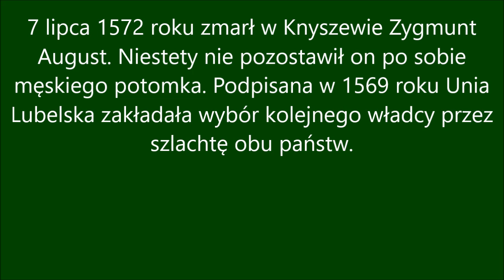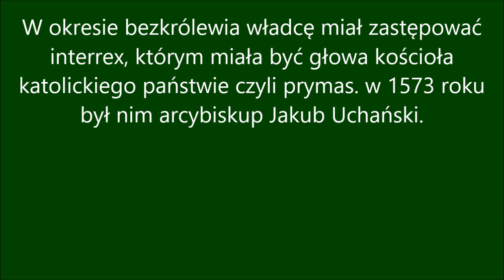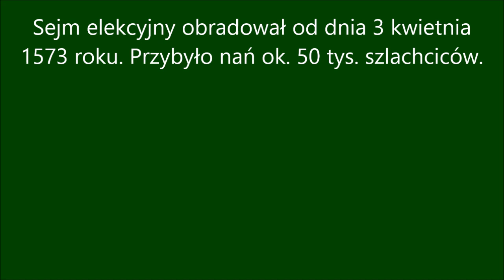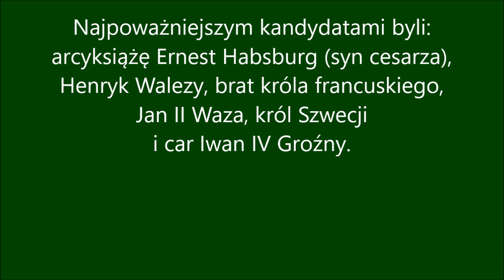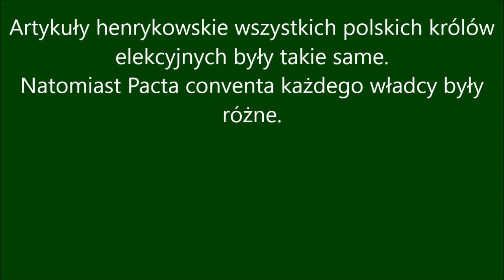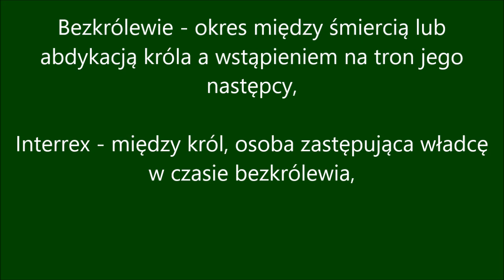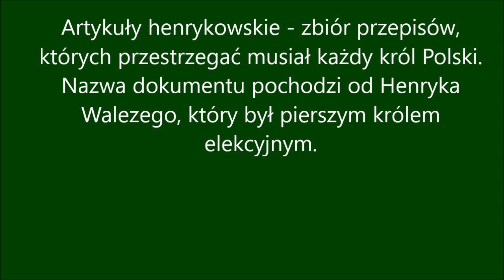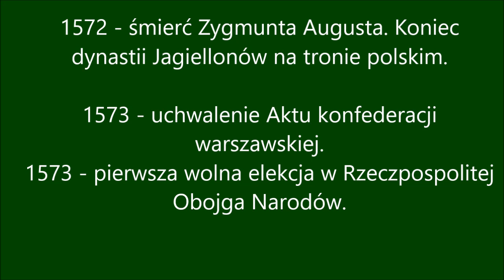Lekcja w 5 minut 627 Pierwsza wolna elekcja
Ilustracje
1. Maurycy Gottlieb – Śmierć Zygmunta Augusta w Knyszynie, DP,
2. Jakub Uchański prymas Polski, DP,
3. Akt konfederacji warszawskie, DP,
4. Ernest Habsburg, DP,
5. Henryk Walezy, DP,
6. Iwan IV Groźny, DP,
7. Jan III Waza, DP,
8. Pacta conventa Henryka Walezego, DP,
9. Jan Matejko – Potęga rzeczpospolitej u zenitu, DP.

Muzyka
1. Free music – Calming music